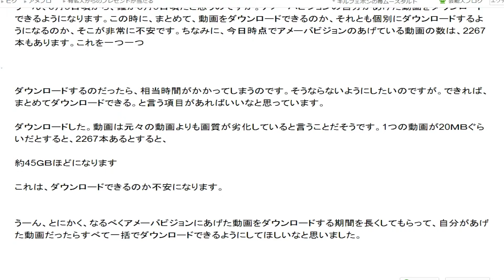視点色々音声レビュー早口音が小さいが 59